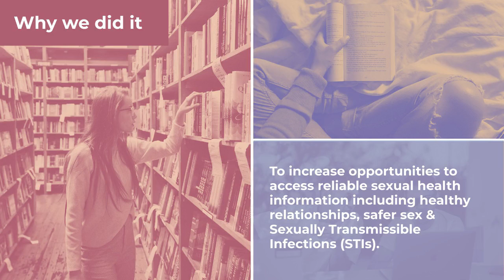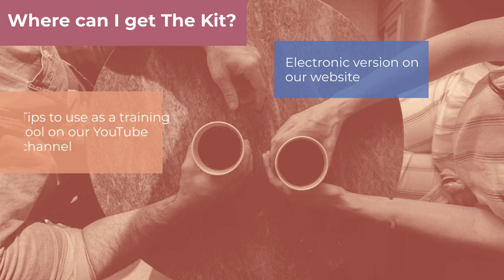The Sexual Health & Relationships Kit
This video contains information about safer sex practices. We invite you to engage with this education material using the appropriate discernment.